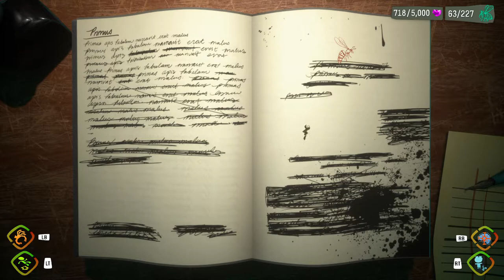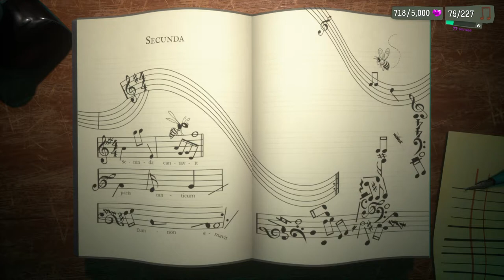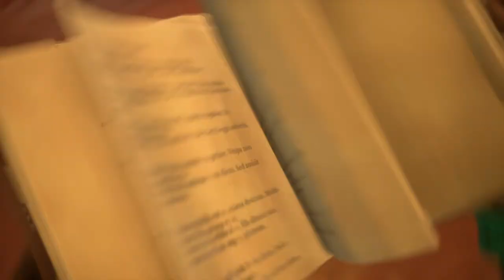Psychonauts 2 - cap.9 - Disforia del Yo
Entidades y disforia